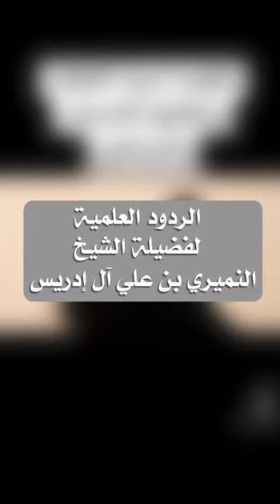خطورة تربية القطط وعلاقتها بالشياطين والأسحار . القط الأسود والجن والمس . الدكتور النميري 📚📝